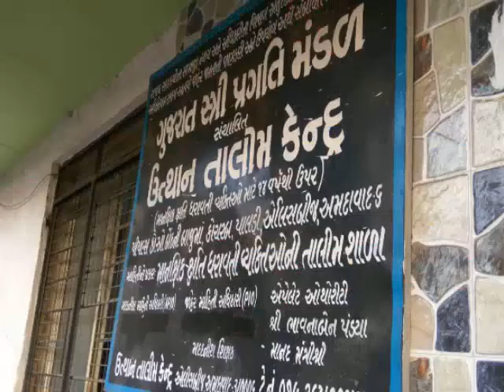Gujarat University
It's Our one year various Activity when we are studying P.G. Diploma in Counseling Psychology at Education of Philosophy and school of psychology, gujarat University.
Dr. Ashwin Jansari and Dr. Shraddha Rai is Our HOD of this Course.
Do one thing🤘🤞🤙
Like my video on by liking button👍
Share on Facebook Twitter Instagram Twitter whatsapp whatever you like.👍